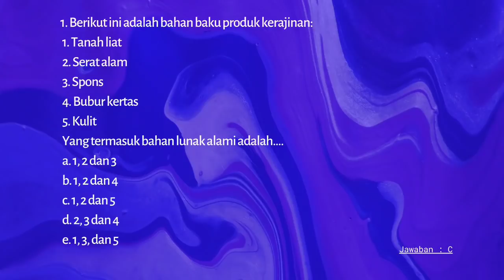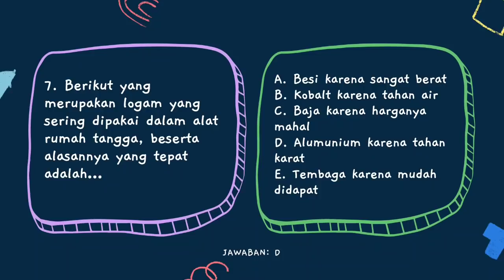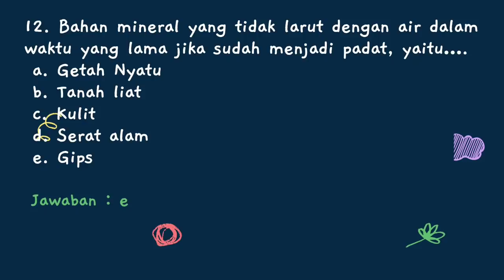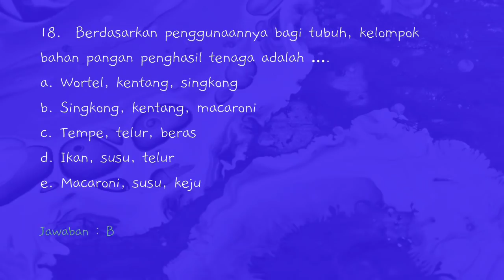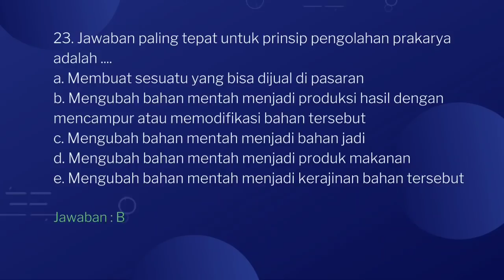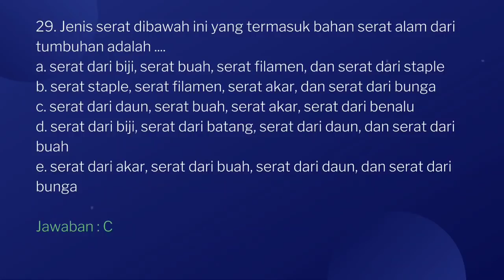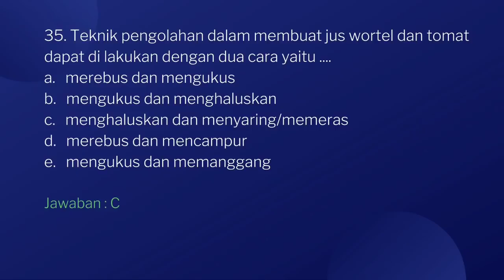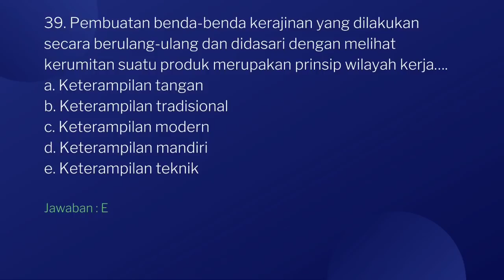SOAL TRYOUT PPPK GURU PRAKARYA 2021 PART 2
Latihan soal dalam rangka persiapan menghadapi tryout PPPK tahun 2021 Mapel Prakarya. Semoga bermanfaat.